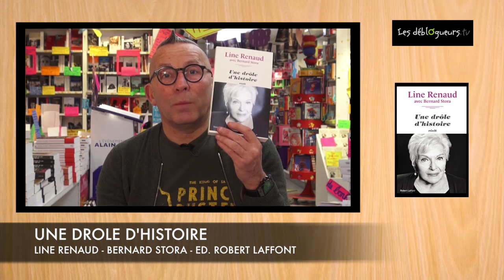(LIVRE) La chronique de Gérard Collard - Une drôle d'histoire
Une drôle d'histoire de Line Renaud et Bernard Stora aux éditions Michel Laffont

La première fois qu'elle apparaît dans sa loge, accompagnée de sa mère, au théâtre du Palais-Royal, Jenny n'a pas dix-sept ans. Sous son bras l'énorme dossier dans lequel, depuis son plus jeune âge, elle colle tous les articles consacrés à son idole. Parmi eux des documents rares, dont Line elle-même a oublié l'existence.
Puisque Jenny la connaît si bien, pourquoi ne deviendrait-elle pas un jour la dépositaire de ses archives ?
Dix ans ont passé, l'ado maladroite a laissé la place a une jeune femme ambitieuse et déterminée. Jenny veut devenir l'unique, l'indispensable auprès de Line. C'est le début d'une incroyable supercherie. Pour plaire à sa star, Jenny s'invente une vie secrète, un héritage extraordinaire. Afin de mettre à l'écart son entourage, pour capter seule son amour, elle se perd dans une mythomanie sans issue.
Quatre ans plus tard, Line s'interroge. Comment s'est-elle laissée entraîner dans cet engrenage ? Pourquoi ses proches, si attentifs à la protéger, n'ont-il jamais conçu le moindre doute ? Qui était réellement Jenny ?

Vous pouvez commander Une drôle d'histoire sur le site de la librairie en ligne